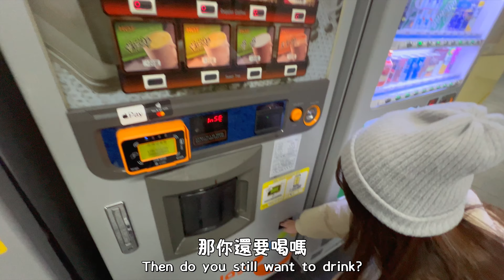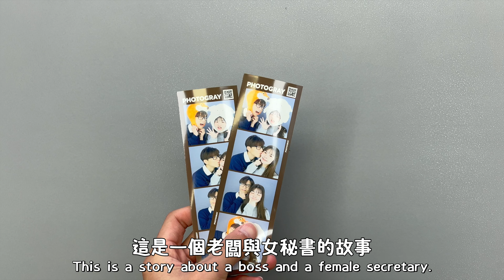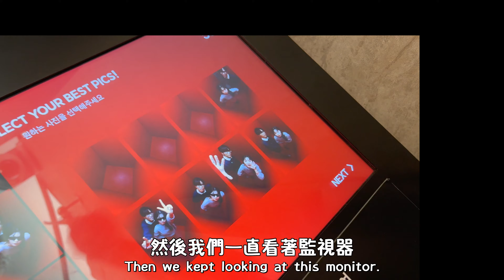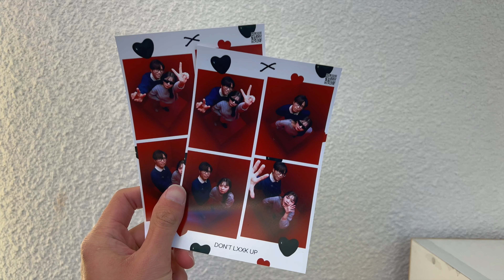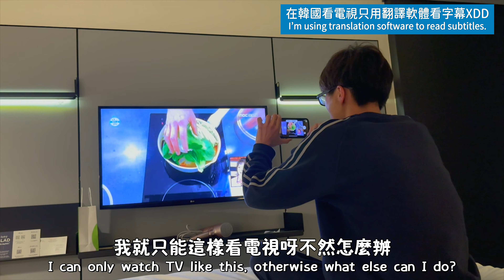【2024韓國首爾自由行EP.2】吃東西和逛街的無限循環！必比登推薦的超好喝雪濃湯！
今天來到漢南洞與延南洞逛街，結果又是一個行走步數超過20000的一天，但也喝到了超好喝的雪濃湯，還吃到了橋村炸雞，也拍了兩個拍貼機，真的好充實啊！！